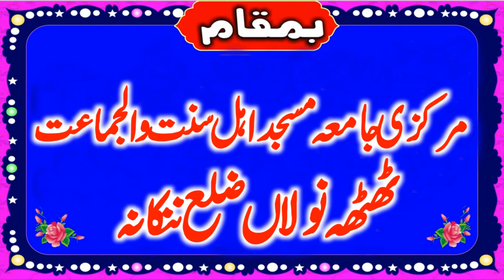Molana Qari Abdul Hafeez Faisalabadi Son Of Qari Yaqoob Faisalabadi.06.10.2023.@Kaleemislamic